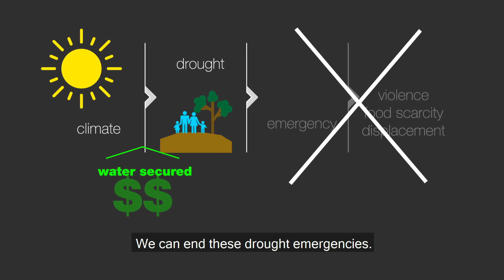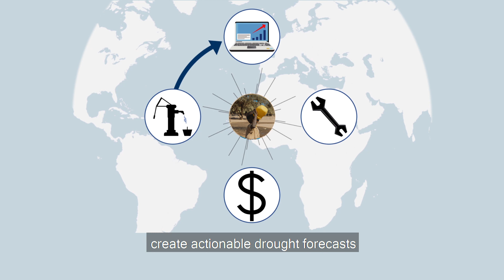Ending Drought Emergencies in the Horn of Africa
Millions of people in the arid regions of the Horn of Africa face significant threats from increasing severity and frequency of droughts, resulting from dramatically decreased annual rainfall. The Mortenson Center in Global Engineering at the University of Colorado, Boulder is partnering with the Millenium Water Alliance on a proposal to MacArthur’s 100&Change program that will end drought emergencies in the arid regions of Kenya, Ethiopia, and Somalia.